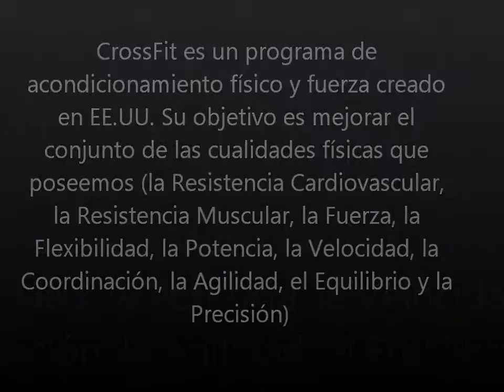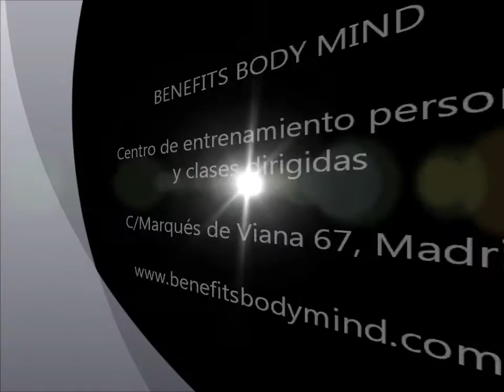X-Fit Clases Colectivas estilo CrossFit Madrid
Entrenamiento de alta intensidad, en estaciones y cronometrado, para una condición física integral y alto gasto metabólico en Benefits Body Mind Madrid. Combina los beneficios del CrossFit con un entrenamiento personal.